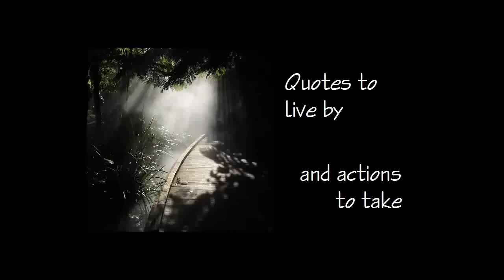Spiritual Exercise: Releasing Judgement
Whenever you need need spiritual help in getting your small will or ego out of the way, using this quote will assist. This quote represents spiritual living and spiritual surrender rolled into one.

How to use this spiritual quote:

Say " May this be for the highest good" to yourself when situations arise about which:

■you feel negative/confused/worried
■you are resistant
■you want to change
■you believe should be different
This practice allows you to reside in the higher states of consciousness where "right action" (the right thing to do), if anything, will arise spontaneously.

Practice applying the spiritual attitude of trust and surrender by using this quote.